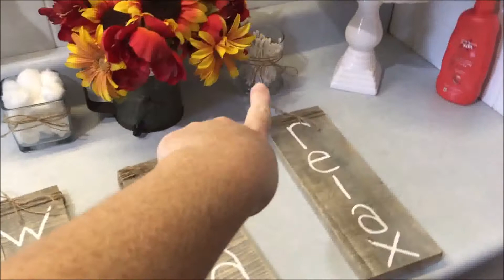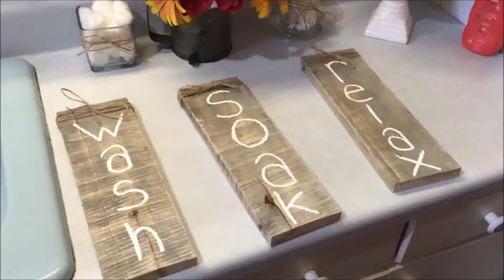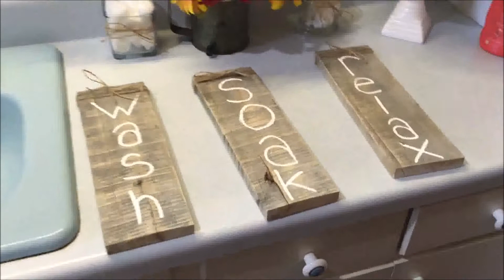VLOG: I cant even dress myself|6.27.16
Happy Monday! Not really! Mondays and me just don't get along. I am not feeling so well and looking back now I see that maybe Monday and Tuesday were a good indicator I was getting sick and I tried to carry on like nothing was wrong, but it went all wrong Wednesday!